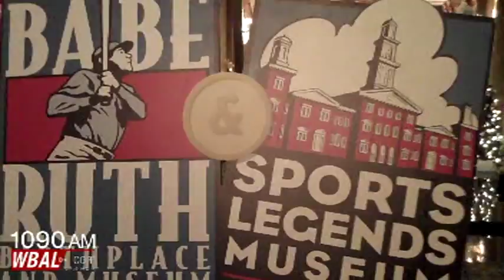A Legendary Evening In Baltimore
The Babe Ruth Birthplace Foundation hosted its annual gala featuring the induction of seven Pro Football Hall of Fame Baltimore Colts into its Sports Legends Museum at Camden Yards Hall of Legends on Tuesday, December 6, at Martin's West. "A Legendary Evening: Celebrating our Baltimore Colts Hall of Famers" paid tribute to Baltimore Colts' Art Donovan, Lenny Moore, Gino Marchetti, Raymond Berry, Weeb Ewbank, John Mackey and Jim Parker.  The group will join previous inductees Babe Ruth, Johnny Unitas, Art Modell, Jim McKay, Brooks Robinson and Gary Williams in the Hall of Legends, an area at Sports Legends Museum at Camden Yards reserved for the elite of Maryland's sports culture. Video shot and produced by WBAL's Scott Wykoff (December 6, 2011)